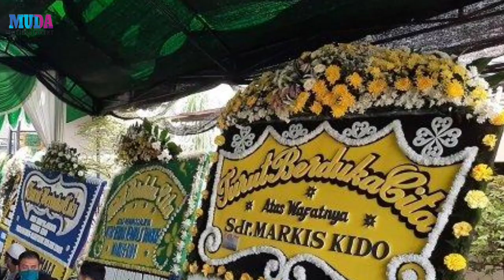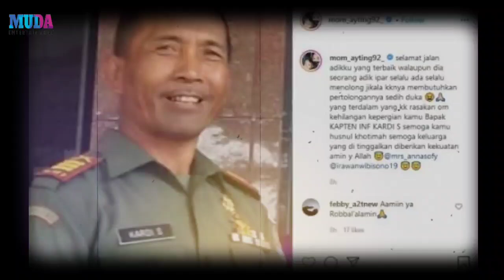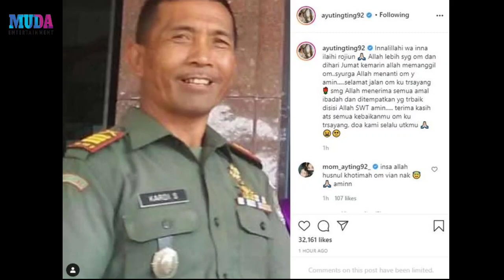INNALILLAHI, Suasana di Rumah Duka Ayu Ting Ting, Mendiang Meninggal di Hari Kamis Pagi